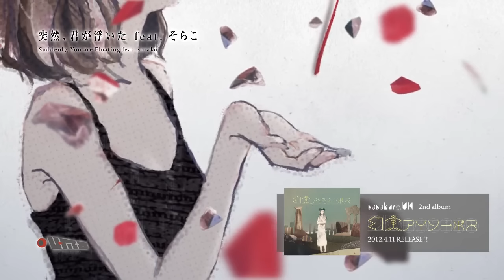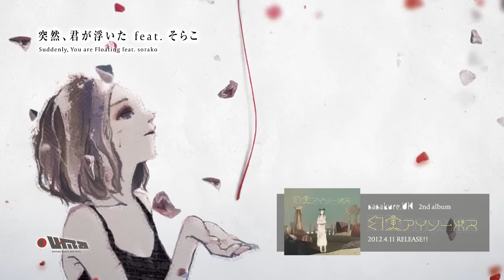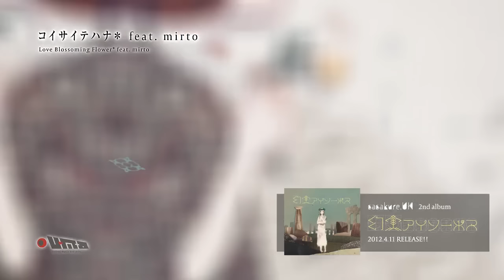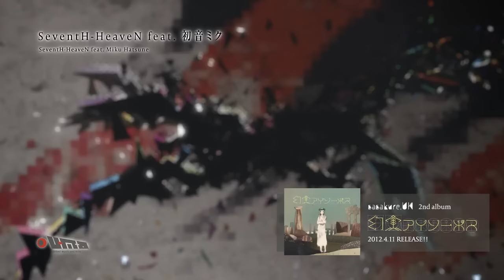sasakure.UK - The Fantastic Reality of Aesop / 幻実アイソーポス [Preview]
sasakure.UK 2nd ALBUM "The Fantastic Reality of Aesop"

■Music, Lyrics & Arrangement
sasakure.UK

‹TRACKLISTING›
01. プロローグ・幻実アイソーポス
　　Prologue - The Fantastic Reality of Aesop
02. ロストエンファウンド feat. 初音ミク
　　Lost and Found feat. Miku Hatsune
03. オオカミ少年独白 feat. Cana(Sotte Bosse)
　　A Soliloquy of The Boy who Cried Wolf feat. Cana(Sotte Bosse)
04. タイガーランペイジ feat. 鏡音リン
　　Tiger Rampage feat. Rin Kagamine
05. 突然、君が浮いた feat. そらこ
　　Suddenly, You are Floating feat. sorako
06. ナキムシピッポ feat. 初音ミク
　　Crybaby Pippo feat. Miku Hatsune
07. コイサイテハナ＊ feat. mirto
　　Love Blossoming Flower* feat. mirto
08. バタフライ・エフェクト feat. ちょうちょ
　　Butterfly Effect feat. Choucho
09. SeventH-HeaveN feat. 初音ミク
　　SeventH-HeaveN feat. Miku Hatsune
10. 深海のリトルクライ feat. 土岐麻子
　　Little Cry of The Abyss feat. Asako Toki
11. インタールード・ヒトとキジン
　　Interlude - The Human and The Humanoid
12. 否世界ハーモナイゼ feat. 鏡音リン
　　Non-World Harmonize feat. Rin Kagamine
13. ガラクタ姫とアポストロフ feat. 初音ミク
　　The Trash-Heap Princess and Apostrophe feat. Miku Hatsune
14. エーテルの機憶 feat. 巡音ルカ
　　Machine-Memory in Aether feat. Luka Megurine
15. 再鋼築フィクション feat. ピリオ
　　Steel-reconstruction Fiction feat. Perio
16. エピローグ・幻実アイソーポス
　　Epilogue - The Fantastic Reality of Aesop
17. タイガーランペイジ feat. 有形ランペイジ
　　Tiger Rampage feat. UK Rampage